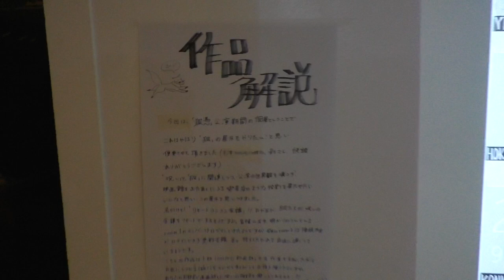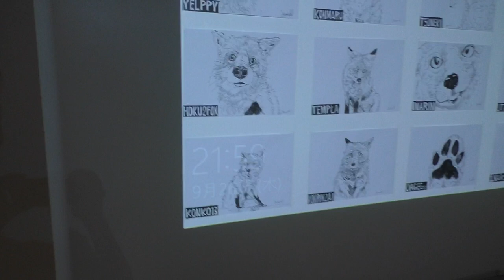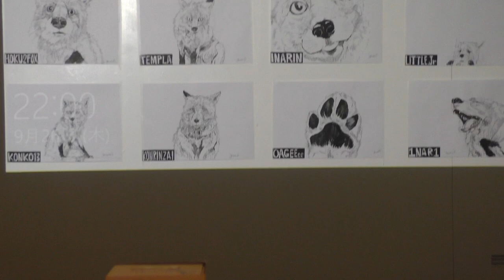ジェバンニ = オノ 個展 キツネ 2024/09/22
ジェバンニ = オノ 個展「キツネ」
2024/09/22
クロッキーF美術館２階ギャラリー

撮影、責任：クロッキーF美術館館長